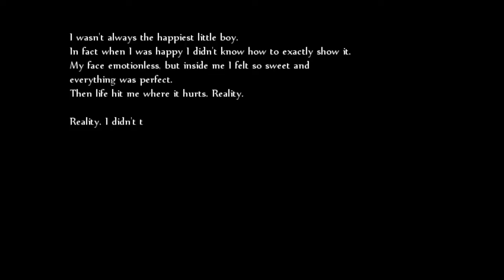Beyond Jeremy - Gameplay Trailer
Jeremy is on the edge with his life. He's lonely, quiet, and thinks he's abnormal to society.